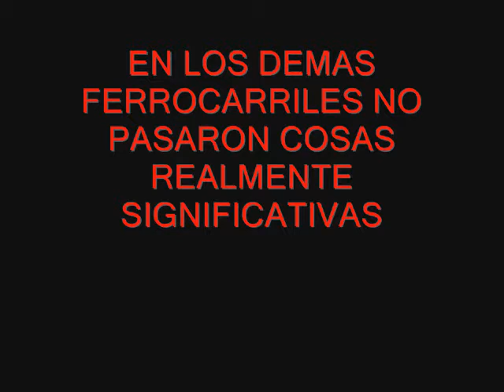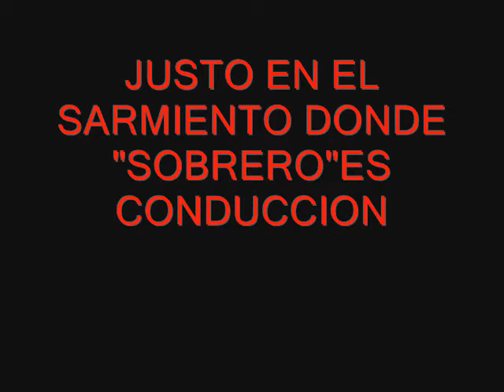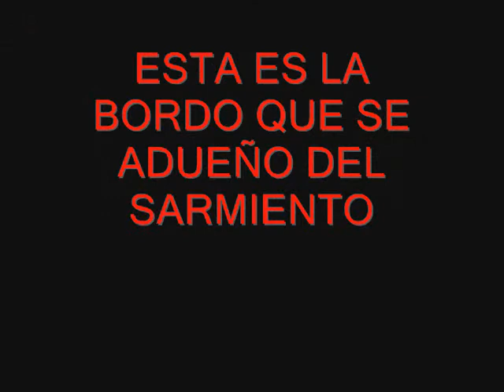LA REALIDAD DEL SARMIENTO